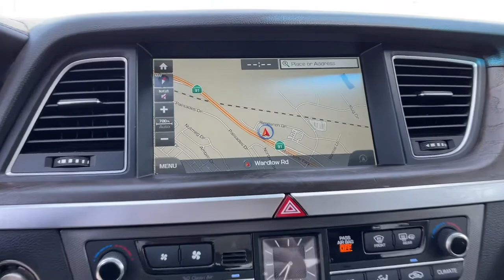2017 Genesis G80 Corona, Riverside, Temecula, Loma Linda, Orange County G1367A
Caspian Black Used 2017 Genesis G80 available in 2530 Wardlow Road, Corona, California at Cardinale Way Genesis. Servicing the Corona, Riverside, Temecula, Loma, Linda, Orange County, CA area.
2017 Genesis G80 5.0 Ultimate - Stock#: G1367A - VIN#: KMHGN4JF8HU190219

CARFAX One-Owner. Clean CARFAX. Black 2017 Genesis G80 5.0 Ultimate 8-Speed Automatic with SHIFTRONIC 5.0L V8 DGI DOHC Android Auto Apple Carplay Collision Avoidance System Collision Warning Alert System Heads-Up Display Touchscreen Controls CAR FAX ONE OWNER CLEAN CAR FAX LEATHER NAVIGATION SUNROOF/MOONROOF MANAGER SPECIAL KEYLESS ENTRY BLUETOOTH BACKUP CAMERA G80 5.0 Ultimate.brbrAwards:br  * JD Power Vehicle Dependability Study (VDS)   * 2017 IIHS Top Safety Pick+ Top Safety Pick+brExperience the Cardinale Way difference. At Genesis of Corona we develop outstanding relationships where everybody wins. Proudly serving Inland Empire Corona Riverside Ontario San Bernardino Orange County Yorba Linda Chino Hills 92882. Price does not include sales tax license fees $85 Doc and any other government fees. Dealer installed accessories extra. All prices are plus dealer installed Protection Package for $1485.00.brbrReviews:br  * More affordable than similarly equipped luxury sedans; roomy and high-quality interior that stays very quiet at highway speeds; excellent crash test scores; long warranty coverage. Source: Edmunds